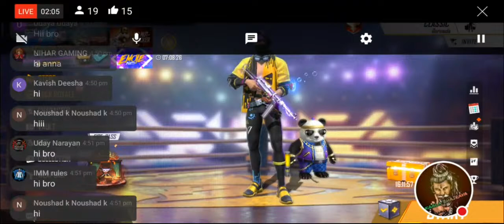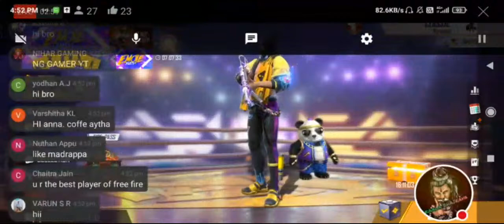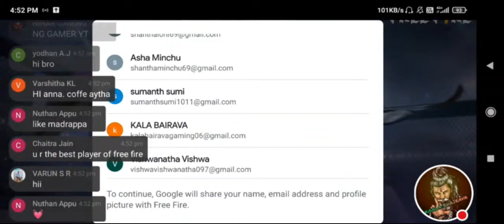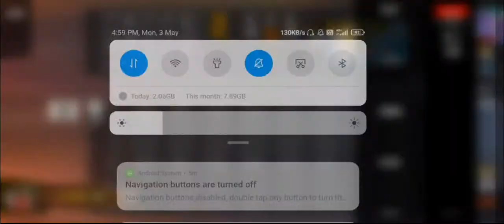ROAD TO 5K SUB. SPECIAL SOLO TOURNAMENT FOR SUBSCRIBERS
5K SUB SPECIAL KAALA BHAIRAVA GAMING PRESENT SOLO TOURNAMENT..
SURPRISE PRIZES FOR WINNER..

TOURNAMENT SELECTION PROCESS STARTS..
EVERY DAY 5PM ID PASSWORD GIVEN IN LIVE
JOIN OUR ROOM  SOLO CLASSIC MATCH..
THAN WE SELECT TOP 2 FOR TOURNAMENT
EVERY DAY TWO MAP ONE IS BERMUDA ANOTHER ONE IS BERMUDA REMASTER..
TOTAL 4 PLAYERS SELECT TO SOLO TOURNAMENT..
SO LETS JOIN THE TOURNAMENT...
EVERY ONE CAN JOIN.

AFTER MATCH TOP 2 PLAYERS TAKE SCREEN SHOT... AND SEND TO ME
ONLY WHATS UP MSG
STRICTLY NO CAL